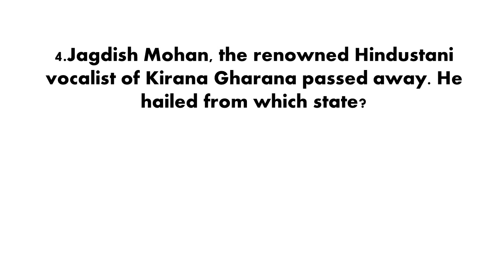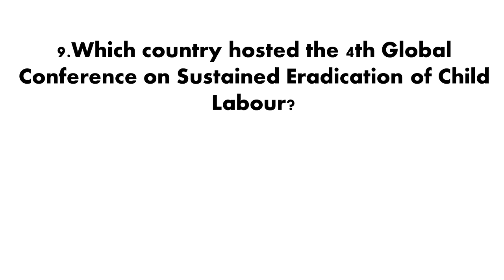Daily GK UPDATE 17th November 2017 Current Affairs